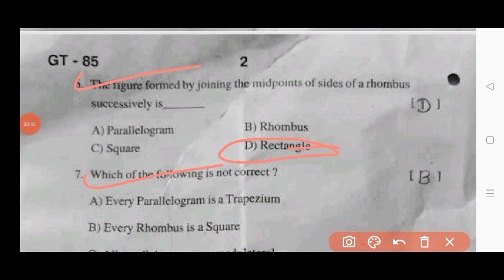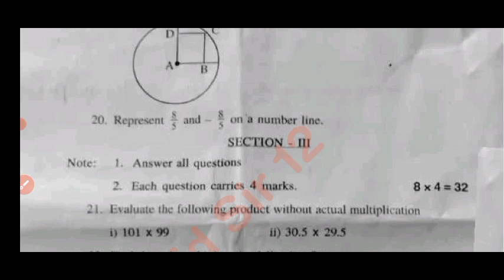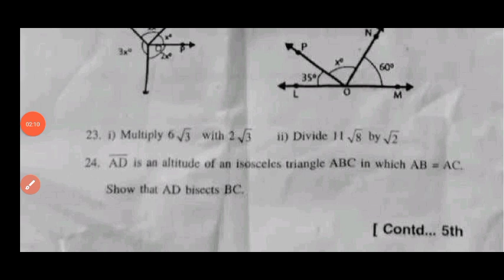💯real Ap 9th class Sa term 2 maths model paper and answers 2025|9th class sa2 mathematics paper 2025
NOTE :- This is an Important Model question paper for the preparation of Your Summative Assessment Term 2 Model Paper Exam 2024-25 . It has no relation to the original paper. And apart from this students should also pursue their studies and should not be completely dependent on it. I hope you are understand

AP 9th class maths self assessment term 2 model paper 2025
9th class self assessment term 2 model paper maths 2025
AP 9th class mathematics self assessment term 2 model paper and answer 2025
AP 9th class maths self assessment term 2 model paper with answers 2025
ap 9th class self assessment term 2 mathmatics real model paper 2025
ap 9th class maths summative assessment term 2 model paper answer key 2025
Ap 9th self assessment term 2 model paper maths 2025
ap self assessment term 2 maths 9th class model paper and answers 2025
Ap 9th maths self assessment term 2 model paper 2025 answers
ap 9th class mathmatics self assessment term 2 model paper 2025 with answers
Ap 9th class sa2 maths question paper and answers 2025
Ap 9th class Sa2 maths answer key 2025
Ap 9th class mathmatics SA2 question paper 2025
9th class sa2 question papers 2025
9th class sa2 maths question paper leak 2025 latest
9th class Hindi sa2 question paper 2025
sa2 exam question 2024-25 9th class maths
9th class sa2 maths question paper 2025
AP 9th class sa2 maths question paper 2024-25
9th class sa2 maths question paper
9th class sa2 question paper maths

Ap9th Class sa2mathsQuestion Paper 2024-25